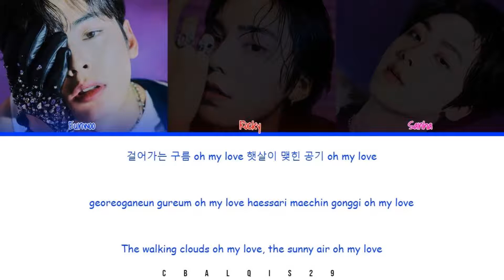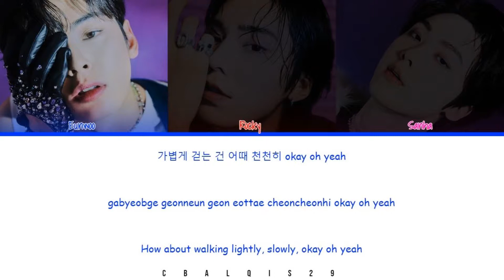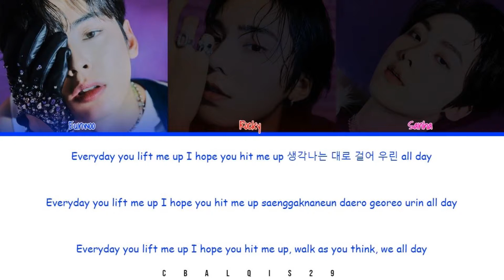ASTRO (아스트로) - 'SNS' (Color Coded Lyrics Eng/Rom/Han/가사)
Astro 아스트로 'Sns'

• Artist: Astro (아스트로)
• Song🎵: Sns
• Album: 2ND FULL ALBUM ‘All Yours’
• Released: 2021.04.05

Member : Eunwoo, Rocky, Sanha
My Bias : Mj, Eunwoo

©︎ 2021 FANTAGIO Entertainment